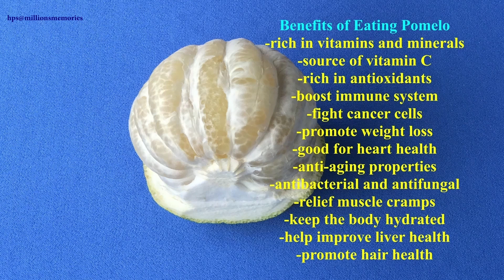White Pomelo benefits tropical pomelofruit 🍋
Scientific name: Citrus maxima
             Family: Rutaceae
Common Name: citrus grandis,
                            shaddock,
                            pummelo,
                            jabong fruit,
                            pomello,
                            white pomelo,